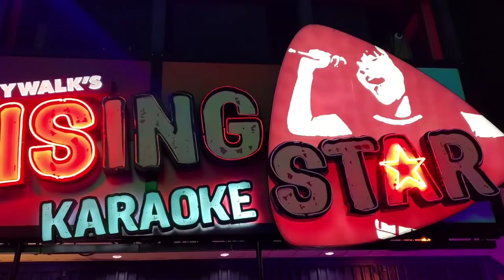Rising Star Karaoke - Universal CityWalk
Rising Star Karaoke - Universal CityWalk Orlando - February 2020